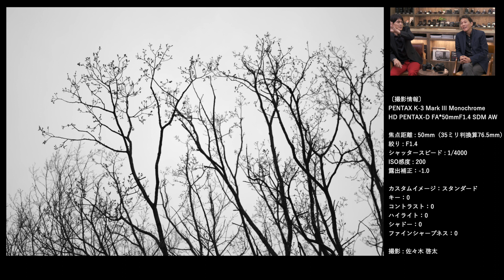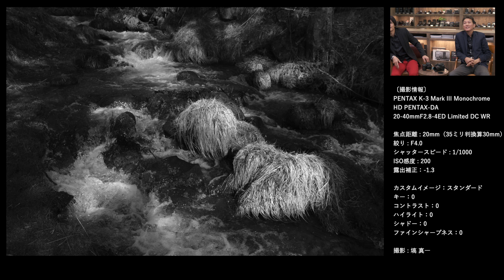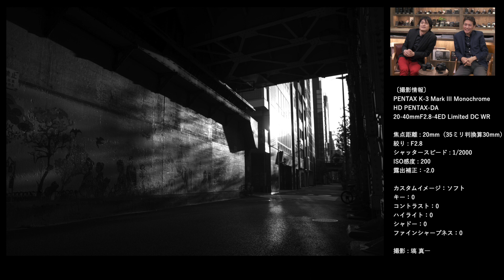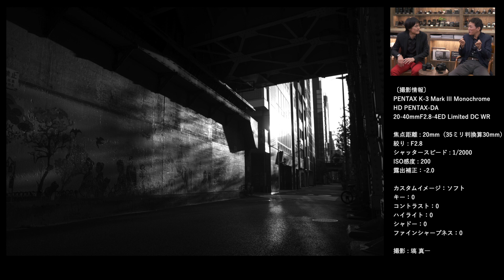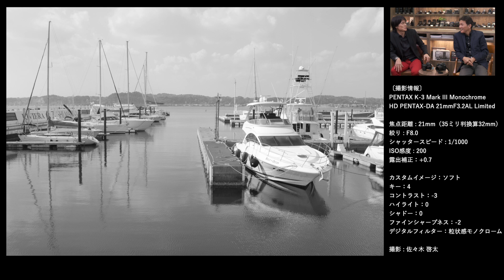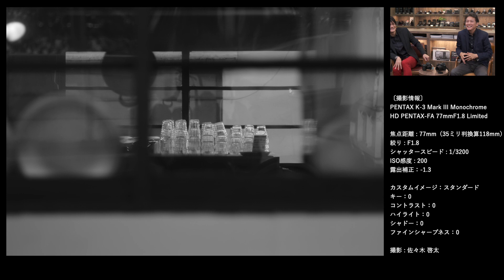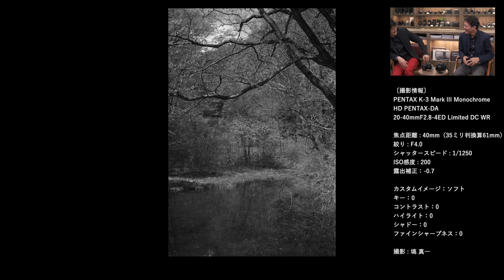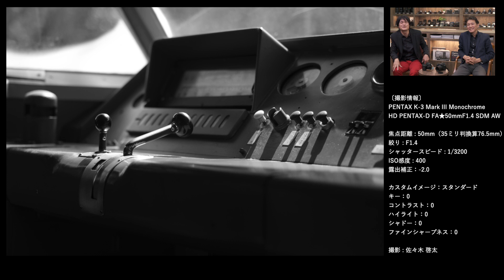PENTAX K-3 Mark III Monochrome 写真家スペシャル対談 佐々木啓太×塙真一（後編）【モノクローム/モノクロ写真専用機】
PETNAX K-3 Mark III Monochromeの発売を記念して「モノクロ写真のおもしろさ」「K-3 Mark III Monochromeの魅力」について写真家の佐々木啓太さん、塙真一さんに語っていただきました！

後編ではモノクロ写真の楽しさ、奥深さについて語っています。

0:12 K-3 Mark III Monochromeどうでしたか？（撮影体験について）
5:48 K-3 Mark III Monochromeどうでしたか？（作品紹介）
26:03 おすすめレンズ
27:25 最後にお二人から一言ずつ

モノクロ写真のおもしろさを語るスペシャル対談前編もお見逃しなく！！

〔PENTAXクラブハウスで写真展開催〕※ギャラリートークも実施、詳しくはリンクさきにて
・佐々木啓太モノクロ写真作品展「モノ☆クロ」2023年6月1日（木）～15日（木）
・塙真一モノクロ写真作品展「Light and Shadow」2023年6月16日（金）～30日（金）
販売ページはこちら（リコーイメージングストア）：

PENTAX社員が製品紹介やお知らせを発信する「PENTAXちゃんねる」
出演・撮影・編集・公開すべてPENTAX社員にてお届けします！

〔PENTAX関連SNSアカウント〕
LINE： LINEお友だち限定セールや先行告知など、ここだけの情報をお届けします！